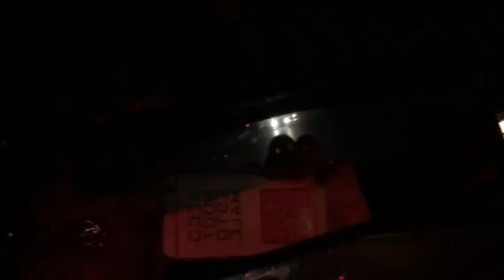Porsche 993 Turbo Santa Claus Vs. Manco C'Hai I Fari Allo Xeno...Na Bella Lotta!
... Secondotestomale... Eccone un altro, ecco un altro fenomeno, quelli che ti si attaccano All' alettone teutonico E neanche montano i fari allo xeno in macchina... Che disagio, che crisi, che amarezza.